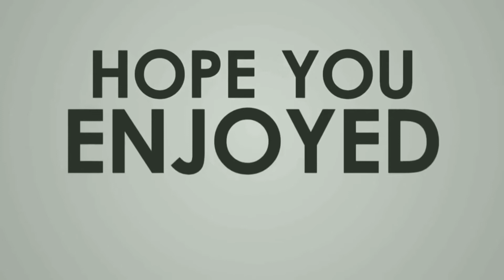my Tiktok compilation | pang tanggal stress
hi mga ka peps..

muling nagbabalik ang tropa niyo.
so ayun nga ito mga dubbing ko sa tiktok.